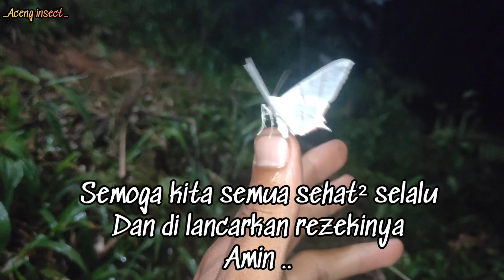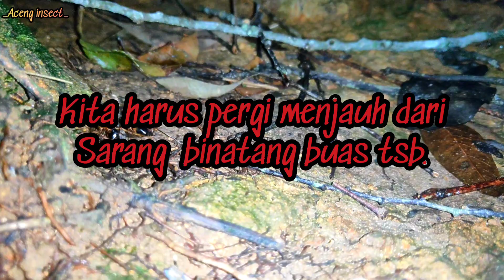GAWAT ‼️ LAGI HUNTING MALAM DI HUTAN, DI CEGAT BINATANG BUAS